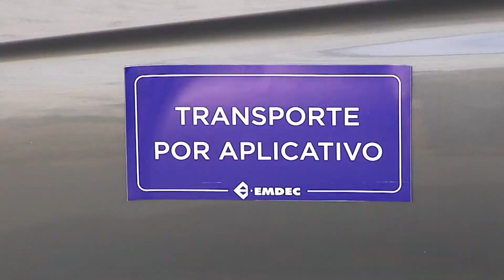JORNAL CÂMARA NOTÍCIA - PROJETO DE LEI ADESIVO MOTORISTA APLICATIVO 08-01-2020